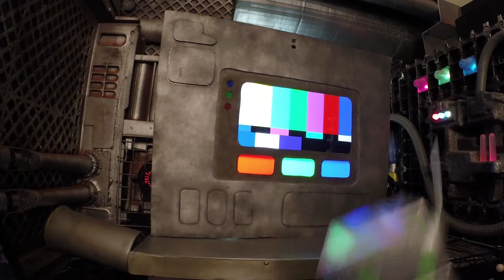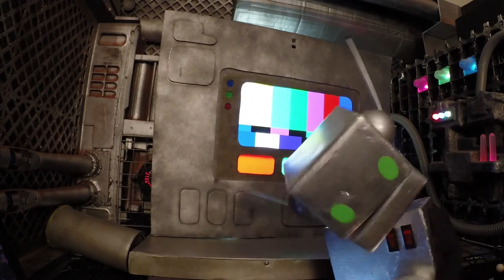Jigsaw ep.503 - Comments Answered (sic)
Milton responds to your generous comments. If we missed one, yell at us below.

JUNIPER PERFORMS

Juniper, or as he's known now that Kranium isn't around, Jonesy, will hopefully present a new piece

Jonesy will also be one of the GMs for the opening weekend of
TABLETOP CABARET: HEDGEPIG RACES, A Tabletop Role-playing Game Adventure & Cabaret Show
Music and Lyrics by Greg Moss, Book by Lisa Reinke

Part of The Brick Theater's Game Play Festival

And check Jonesy out at the National Slam and/or at DragonCon Labor Day weekend in Atlanta, GA!
Details as they arrive somewhere.